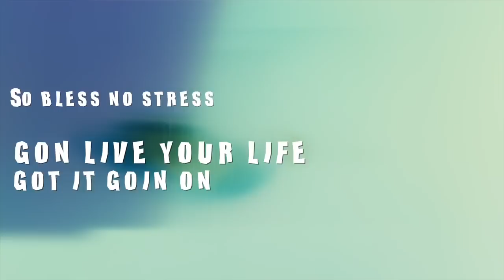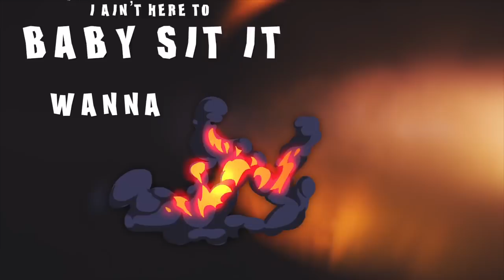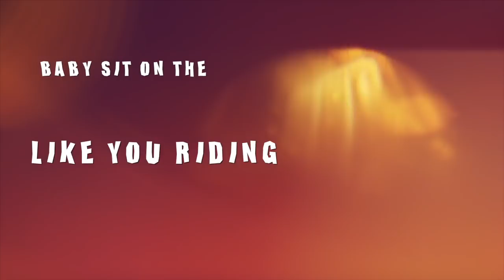Cease Dinero & Radio Jamez feat Cristol “Jiggalo Challenge” (Lyric Video)